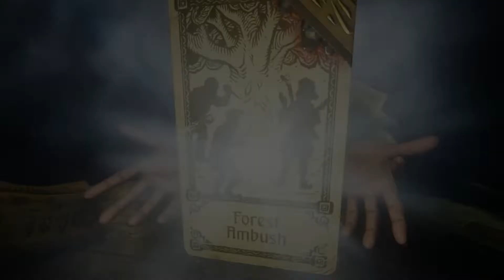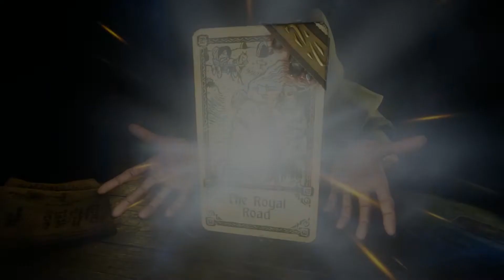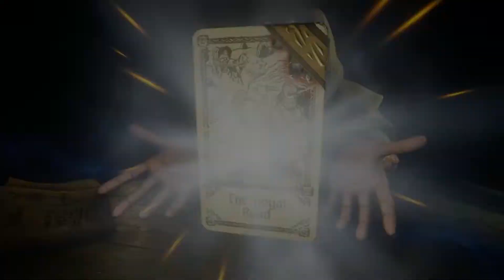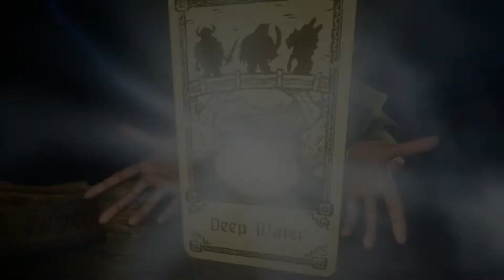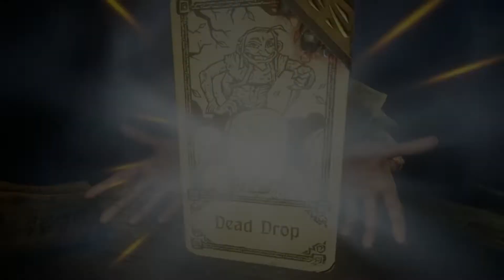HAND OF FATE 2 - Gameplay - The Fool - Ep1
This game is so cool cause it have many mini games combined together in one game Hand Of Fate 2 where u choose your destiny and fight againts evil creatures...